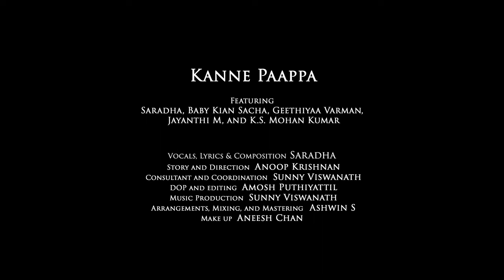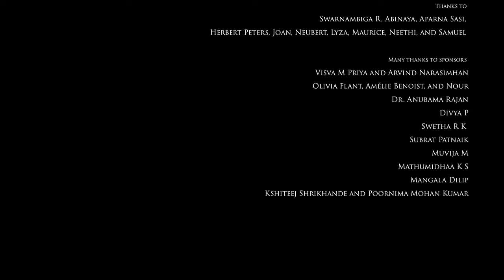Kanne Paappa by Saradha | Sunny Viswanath | Anoop Krishnan | Geethiyaa Varman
Kanne Paappa may sound like a traditional Tamil lullaby at the outset. In its deeper sense, it’s a mother’s quest for time, to fulfill her needs, while also tending to her child.

What started as a casual tune to put my baby to sleep, became a complete song couple of years down the line, with my journey as a mother and the whole range of emotions that comes with it inspiring me to pen the lyrics. This is my first Tamil single, with more to come for the independent music space.

I wish to express my sincere gratitude to Sunny Viswanath anna, who made this song and this video a reality.

The video directed by Anoop Krishnan beautifully puts forth the bond between a mother and a child, with simple yet soulful moments weaved together to form a story.

I want to thank my parents for standing by me through this journey, and also agreeing to feature in the video, making it all the more special. This massive feat wouldn't have been possible without the support and encouragement I consistently receive from my partner, pillar, and constant Chris Jonathan Peters. Last but foremost, my Kanne Paappa who has given a new meaning to my existence, as I learn, unlearn, and experience life through the child's eyes!

Here's Kanne Paappa! Watch it, Sing it, Cherish it! ❤️

Music Video Credits:
Story and Direction: Anoop Krishnan @anoopkrishnan193
Starring: Saradha, Geethiyaa Varman @GeethiyaaVarman, K S Mohan Kumar, and Jayanthi M
DOP and Editing: Amosh Puthiyattil @amoshputhiyattil
Associate Director: Sudhi Lal
Assistant Directors: Farista Mirri, Vysakh S
Camera Assistant: Jeeva
Make-up: Aneesh Chan

Vocals, Lyrics and Composition: Saradha
Music Production: Sunny Viswanath @worldmusicfactory7408
Flute: Rison Muttichukkaran
Guitar: William Isac @willuguitar1
Arrangements, Mixing and Mastering: Ashwin S
Recorded at: Aum Studios, Thrissur

Akka anna yaarum veedu poga villaye
Angum ingum saththam engum oya villaye
Anbe undhan appa innum vara villaye
Allal ennum thozhi ennai neenga villaye
Oyvum adhan ayvum endhan naalil illaye
Oyaamal sangeetham seyya neram illaye
Thaalaatugal veru paada sakthi illaye
Kanne neeyum kannurangi kaalam tharuvaya

Kanne paappa chellam nee thoongu
Kannai moodi kanne nee thoongu

Mmmm mmmm mmmm
Aarirari rari rariro

Mmmm mmmm mmmm
Aarirari rari rariro